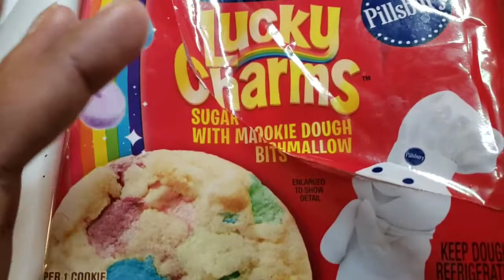YAY OR NAY?? TRYING (NEW) LUCKY CHARMS COOKIES LIMTED EDITION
Todays taste test Tuesday is Lucky Charms cookie which is a limited edition so if you want to try them you gotta pick them up soon. These Lucky Charms cookies are super sweet almost to sweet so be careful.